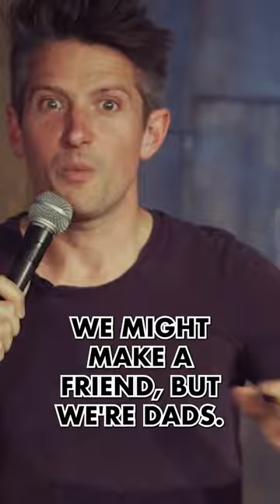Meeting Another Dad In The Wild | STUART GOLDSMITH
Welcome to the OFFICIAL Stuart Goldsmith channel, home of the Comedian's Comedian Podcast and all things Stuart Goldsmith related! Here you can listen to clips and full length episodes of the Comedian's Comedian Podcast, featuring such guests as Jimmy Carr, Bo Burnham, Katherine Ryan, Hannah Gadsby and more, along with stand up clips from Stuart's own specials and TV appearances!